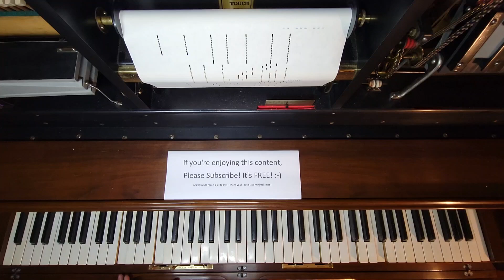Cruising Down The River (On A Sunday Afternoon) - Waltz - QRS Word Roll 8477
Played by J. Lawrence Cook